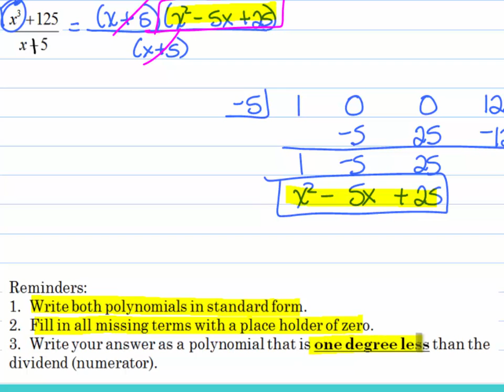Synthetic Division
Synthetic Division of polynomials